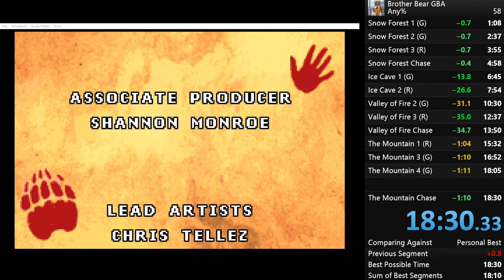Brother Bear (GBA) any% [old PB] - 18:29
no deaths
one safety strat
one mistake on the map OMEGALUL